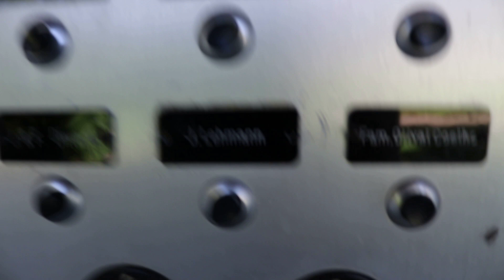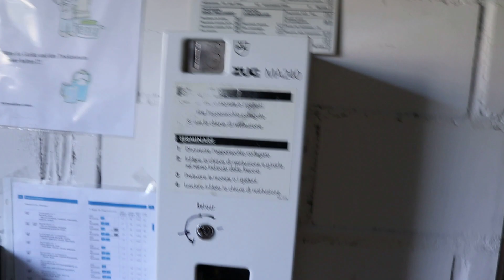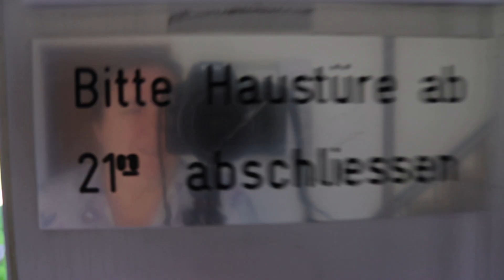Preparados para a Guerra? | Suíça | Prédio onde moro | Maria Coelho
Hoje vos trago um pouco sobre como é um prédio na Suíça !!
Estará a Suíça perparada para a guerra??

❤ Comentem
❤ Compartilhe